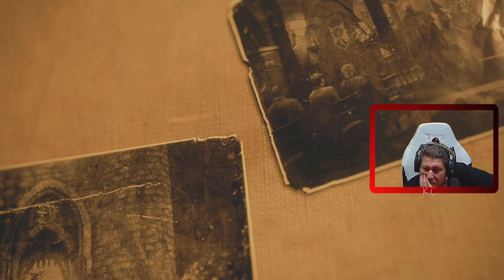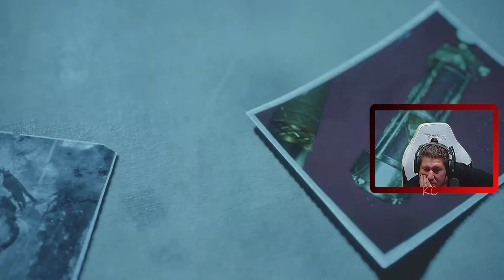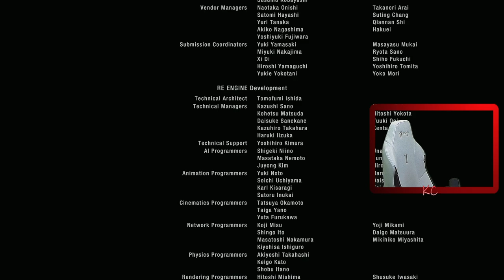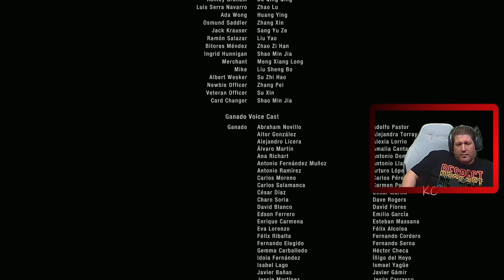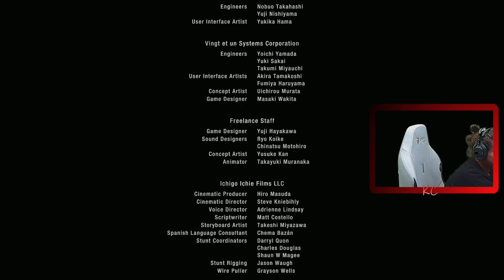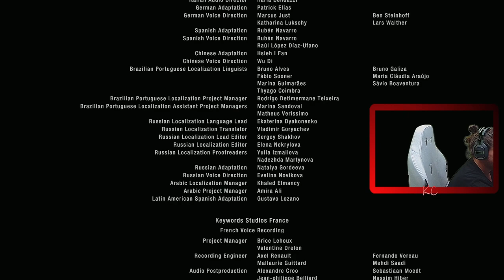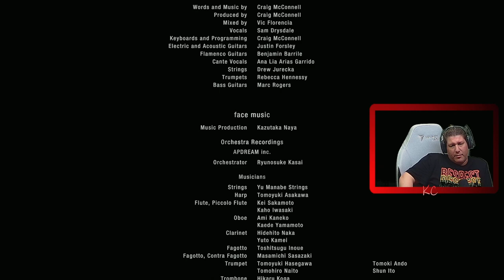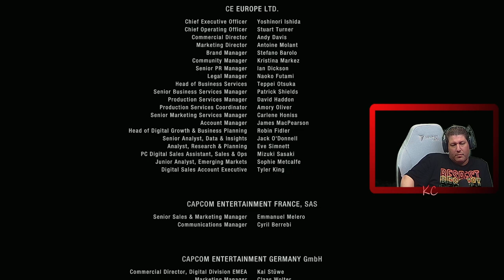Resident Evil 4 Remake Live Gameplay Épisode FINALE Fr Karibou Canadien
Six ans se sont écoulés depuis la catastrophe biologique de Raccoon City. L'agent Leon S. Kennedy, l'un des survivants du drame, est envoyé secourir la fille du président qui a été kidnappée. Son enquête le mène jusqu'à un village européen isolé, dont les habitants cachent un effroyable secret. Et ainsi se lève le rideau d'une histoire de sauvetage audacieux et d'horreur atroce, où se mêlent vie, mort, terreur et catharsis.